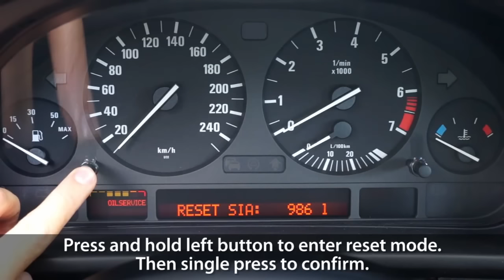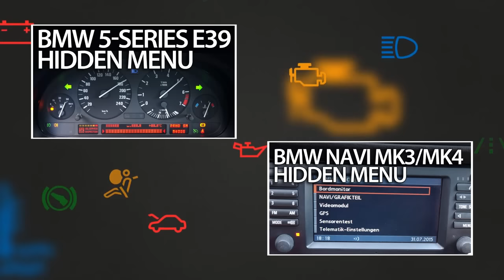How to reset service reminder in BMW E39 (5-Series oil inspection)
Reset oil inspection service reminder indicator in BMW E39 (5-Series 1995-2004) after changing oil, filters and inspecting brakes and suspension.
Reset procedure is simple, you don't need diagnostic tools to perform it. Just follow this tutorial and reset service in your BMW car.